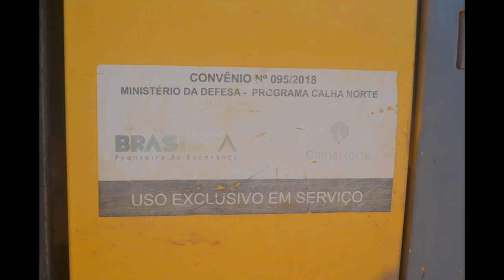A vereadora Neiva denuncia desvio de recursos públicos, desvio de conduta e desvio de finalidade.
A vereadora Neiva atendeu à uma denúncia de desvio de recursos públicos, desvio de conduta e desvio de finalidade, tudo isso através do mal uso de maquinários públicos que a prefeitura estaria deixando à serviço de Empresários do nosso município.

De acordo com a parlamentar, foi aprovado na Câmara de Brasiléia um orçamento de aproximadamente R$ 120 milhões de reais e uma maioria de vereadores ainda avalizaram 30% deste valor para que a excelentíssima senhora gestora do município, remaneje de forma que entender, sem prestar informações para a Casa Legislativa.

Foi aprovado também um projeto da patrulha mecanizada, para que os pequenos produtores, com poucas condições pudessem ter acesso a essas máquinas para a limpeza de açudes, destoca, aradagem, etc.

"Mas a realidade do município é outra, totalmente diferente das promessas feitas pela senhora prefeita, enganando o nosso povo, os nossos produtores rurais, desviando de uma forma ou outra os recursos e os sonhos da população que esperava uma gestão diferente. Voltando à denúncia, eu, juntamente com o vereador Leomar Barbosa, constatamos a veracidade dos fatos, uma PC do Programa Calha Norte e um Trator de Esteiras, que deveriam estar à serviço do município, atendendo às pessoas mais necessitadas, atendendo aos nossos agricultores, estava à serviço de terceiros, de empresários conhecidos, as duas máquinas trabalhando para manter a troca de favores, abastecidos com combustíveis do município, negociando o bem público, tudo isso a 59 km de Brasiléia, em frente à entrada do ramal do 59", destacou a vereadora.

A vereadora destaca ainda alguns situações que a população de Brasileia está enfrentando, como as obras paralisadas (Escola Socorro Frota, Garagem Municipal), crime ambiental no parque Centenário, funcionários contratados irregularmente, recebendo em mãos ou no PIX, veículos em mãos de pessoas sem habilitação, servindo a pessoas que eram para fiscalizar os gastos públicos mas que prefere se lambuzar na farra dos recursos públicos, funcionários portariados e efetivos em desvios de função, já denunciados, um verdadeiro mecanismo de cartas marcadas, tudo isso em função de um coringa e que chamamos aqui atenção dos órgãos de justiça que fiscalizem as denúncias, que puna os culpados.